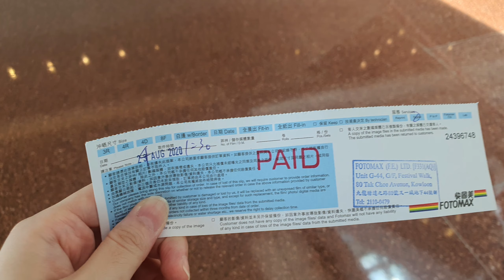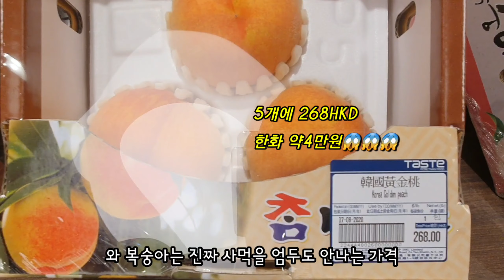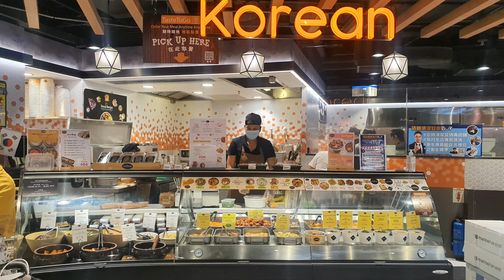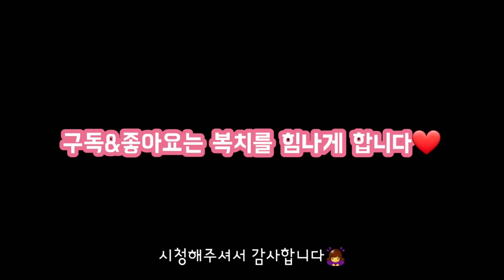오늘은 뭐사지!?🛒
코로나가 조금 잠잠해져서 그동안 사고싶었었던 물건도 사고 사진관에서 사진을 인화 하기 위해 외출한 복치의 영상입니다!